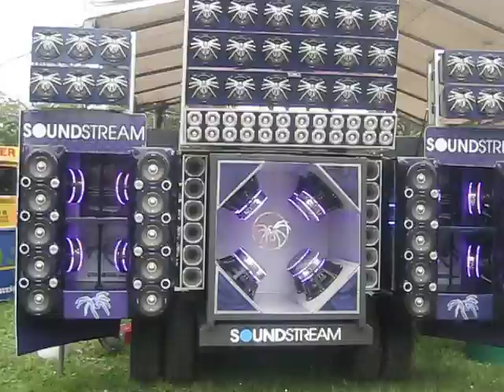camioneta soundstream em palmira 3 de junio 2012 .. neider ceron..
car audio  carros eventos   facebook : neider ceron